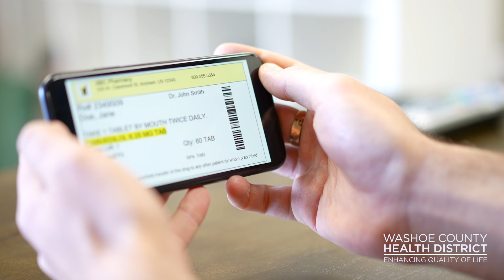WCHD Emergency Preparedness